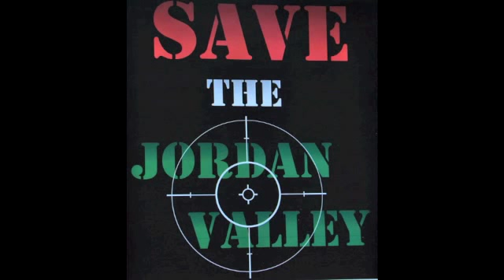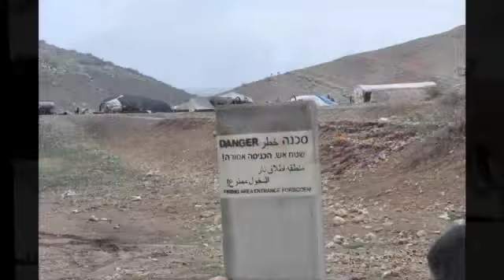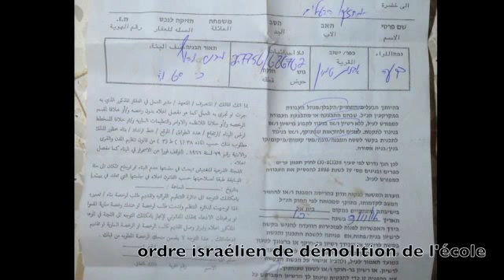Albertville - Jourdain Vallée Solidarité